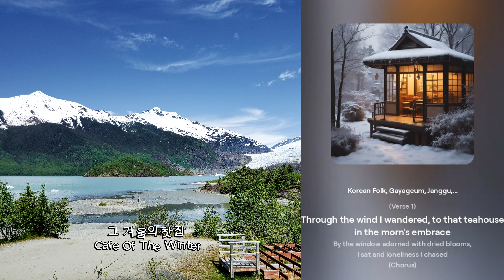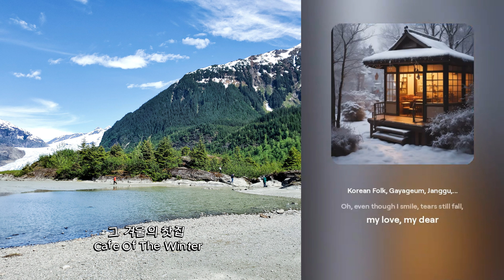그 겨울의 찻집 Cafe Of The Winter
Title: wooden mound marker

(Verse 1)
In valleys deep where battles raged,
A nameless marker stands, unaged.
By sun's warm kiss and wind's cold breath,
A silent witness, worn to death.

(Chorus)
Oh, wooden mound, your story fades,
A child's bright sky, in childhood's glades.
Longing whispers on the breeze,
Woven in moss on ancient trees.

(Verse 2)
A musk deer's cry through moonlight steals,
As night descends, the darkness heals.
The lonely marker, weathered gray,
Holds memories of a distant day.

(Bridge)
Innocence lost, a bittersweet sting,
Sorrow's weight, a heavy thing.
Years like stones, a towering wall,
Yet memories, undying, call.

(Outro)
Though silent now, your spirit thrives,
A testament to what survives.
The echo of a life once bright,
A wooden mound bathed in moonlight.